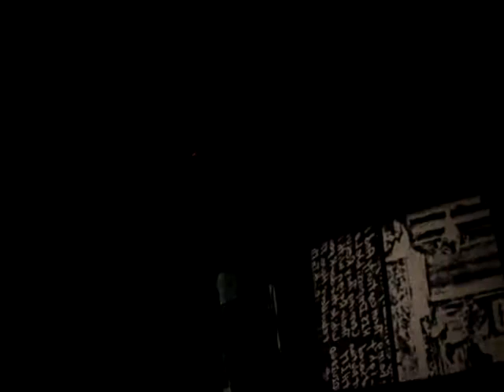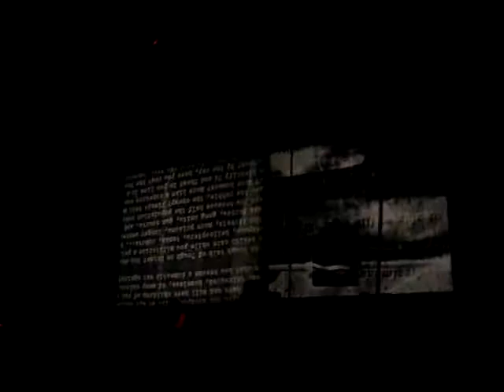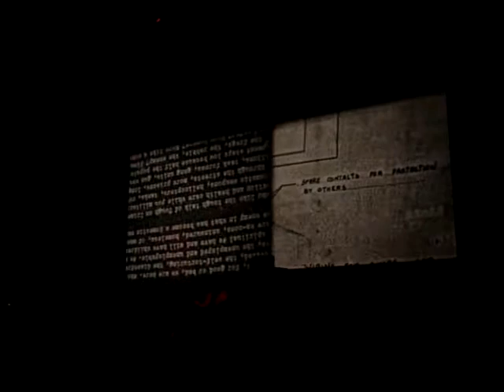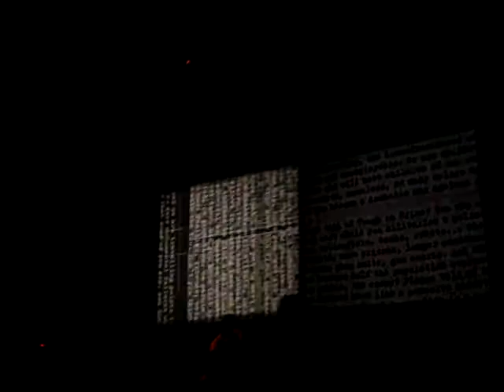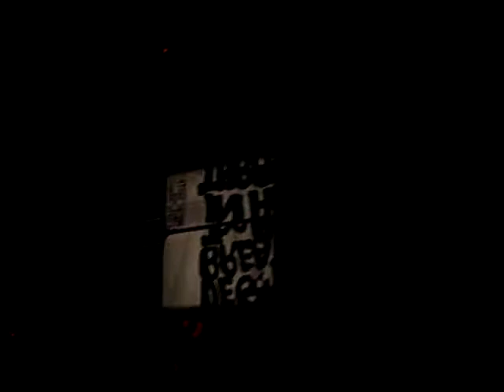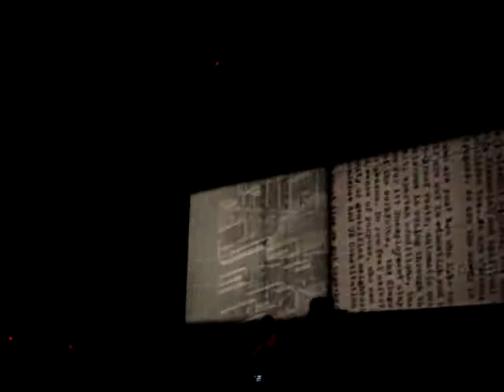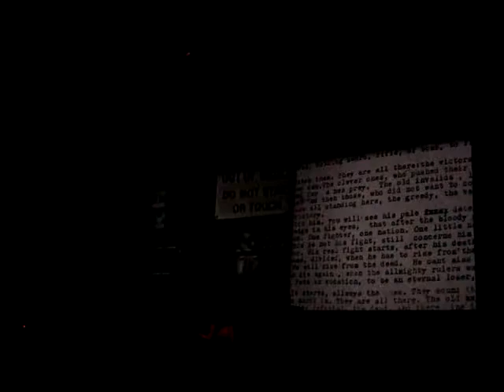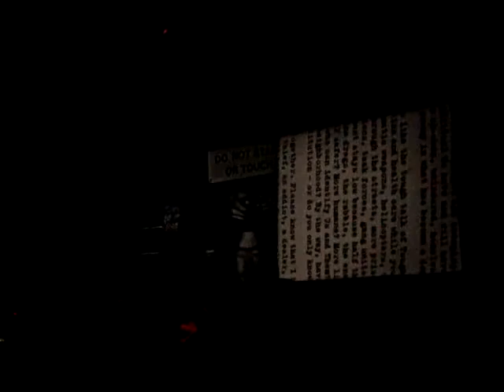Godspeed You! Black Emperor - Storm, Live @ Grande Halle de la Villette, Paris (2011/01/14)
Storm!!! My favourite GY!BE Song!!!
Full Song : 18,41minutes
2011 January, 14th
Live @ la Grande Halle de la Villette